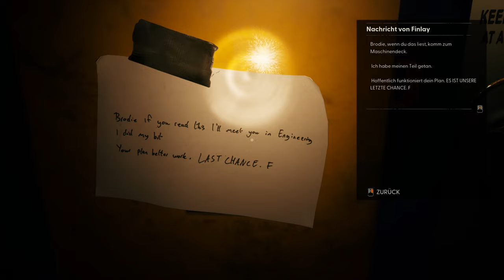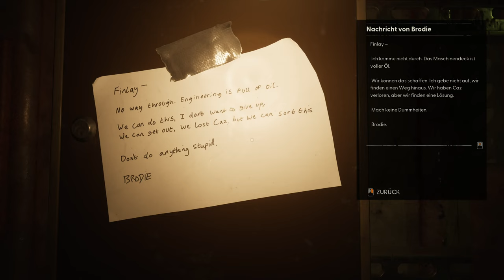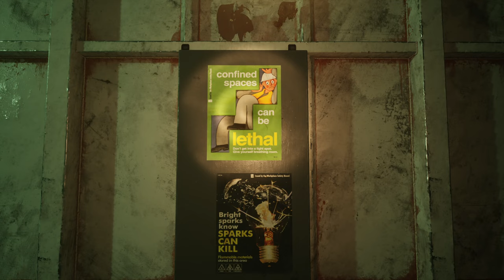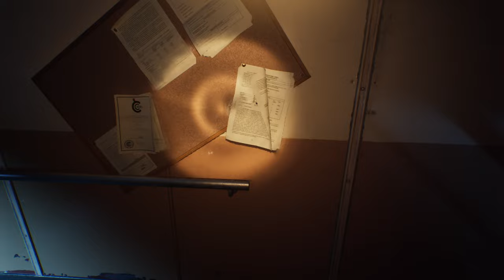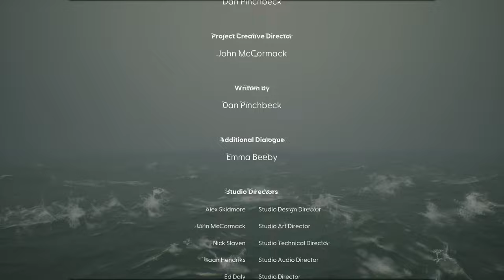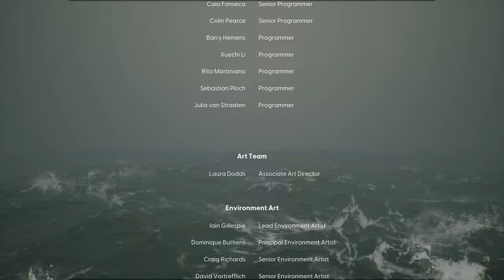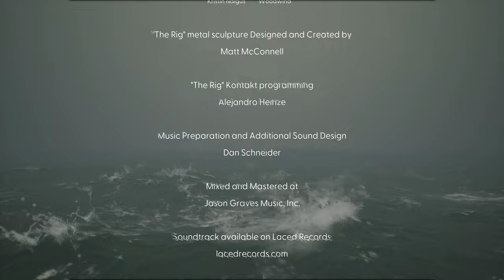Die Konsequenz #06 ( Still wakes the deep, deutsch )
Ein ganz frisches Horro Abendteuer wird für uns bereit gestellt und mein Ersteindruck ist Sahnig. Es kann keinen Besseren Platz für ein Horror Spiel geben als eine Bohrinsel auf der irgendwas schief geht und Die Crew sich dann sonderbar verhält. Außer den Weltraum vielleicht.

Viel Spaß !